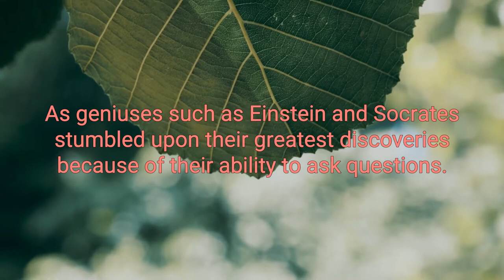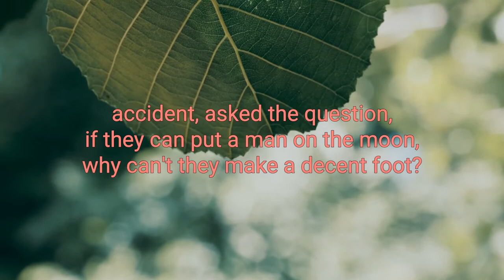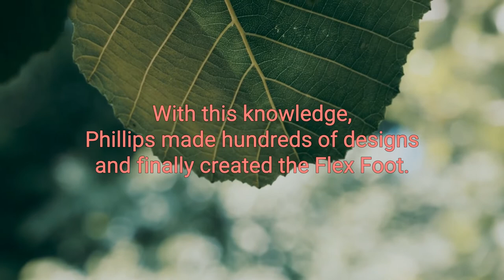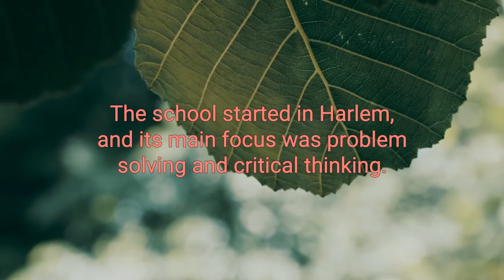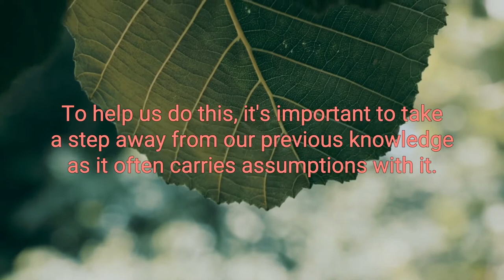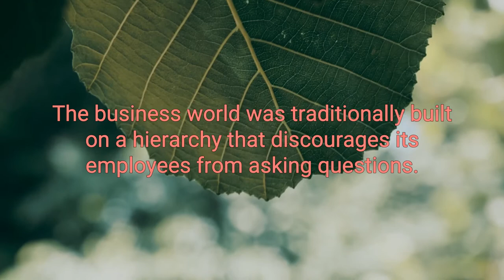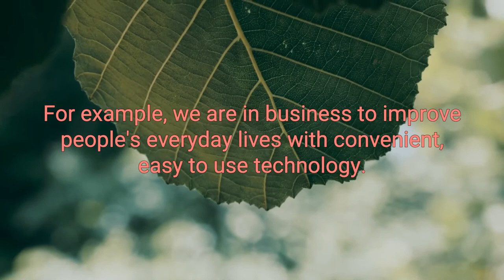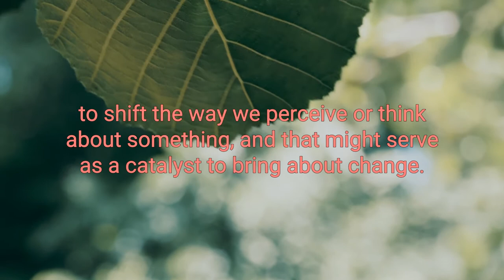A More Beautiful Question Best Audiobook Summary By Warren Berger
A More Beautiful Question By Warren Berger - Free Audiobook Summary and Review

Bloomsbury presents A More Beautiful Question by Warren Berger, read by Michael Cummings.

To get the best answer - in business, in life - you have to ask the best possible question. Innovation expert Warren Berger shows that ability is both an art and a science.

It may be the most underappreciated tool at our disposal, one we learn to use well in infancy - and then abandon as we grow older. Critical to learning, innovation, success, even to happiness - yet often discouraged in our schools and workplaces - it can unlock new business opportunities and reinvent industries, spark creative insights at many levels, and provide a transformative new outlook on life. It is the ability to question - and to do so deeply, imaginatively, and "beautifully".

In this fascinating exploration of the surprising power of questioning, innovation expert Warren Berger reveals that powerhouse businesses like Google, Nike, and Netflix, as well as hot Silicon Valley start-ups like Pandora and Airbnb, are fueled by the ability to ask fundamental, game-changing questions. But Berger also shares human stories of people using questioning to solve everyday problems - from "How can I adapt my career in a time of constant change?" to "How can I step back from the daily rush and figure out what really makes me happy?"

By showing how to approach questioning with an open, curious mind and a willingness to work through a series of "Why", "What if", and "How" queries, Berger offers an inspiring framework of how we can all arrive at better solutions, fresh possibilities, and greater success in business and life.

An amazing book indeed.
This is my second book I read from Warren, (I read the book of beautiful questions first)---and sure was as interesting as the first one...did not disappoint at all. It is good to know why we are as we are and why it is we really do not like to ask questions...Sadly, if we don't do it, we will never get good at it...so that we can start generating beautiful questions.

However, he is giving us plenty to work with so that we too, could start creating our own beautiful questions, at home, at school, at work or wherever we may be.

I too agree with many readers--these books from Warren--about questions and the habit of questioning, should be mandatory at all schools--I dare to say, from grade school all the way up to PHD level. God knows we need it. It will help us tremendously if we do so--in all cultures/countries. Get this book and read it--you will love it. I sure did.

By the way--Amazon always comes through great on all my orders--and this time was no exception--Received used book in excellent condition, thank you Amazon.

Did you love our upload of A More Beautiful Question By Warren Berger - Free Audiobook Summary and Review? You may want to listen to our previous audiobooks: